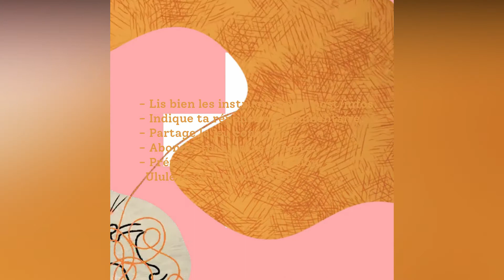Qui suis-je ? Jeu Concours du PLIB2020 (jour 15)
C’est le grand jour ⏰ du lancement de notre jeu-concours qui vous permettra de découvrir l’identité des sponsors qui nous accompagneront dans notre fameuse Opération Ulule ! Vous êtes prêts pour la première vidéo ? 🎬 Regardez-la bien, analyser tous les détails, images, sons, texte, des indices peuvent être cachés partout… 👀

Ça y est, après un centième visionnage 🤯 vous êtes sûrs d'avoir trouvé l’identité de notre sponsor ? Pour participer vous devez :
- Donner votre réponse en commentaire ;
- Partager cette publication ;
- Parler de nous pour nous aider 😁

On vous laisse quelques heures pour réfléchir et donner votre réponse avant qu'elle ne soit dévoilée (rdv demain à 17h !) sur Instagram ou Facebook. Et restez bien à l'affût des prochaines vidéos qui seront postées jusqu’au grand lancement de la campagne Ulule le 29 juin (qui durera bien jusqu'au 2 août, une petite erreur s'est glissée dans la vidéo !). Une personne sera tirée au sort parmi les participants et recevra un chèque cadeau d’une valeur de 50 euros ! 🎉
(Une bonne réponse suffit parmi toutes les vidéos pour gagner. Tout le monde peut participer. Plus tu joues plus tu as de chance de gagner)

Nous contacter
Wondershare Filmora Music Wondershare filmora license payée ou libres de droits.